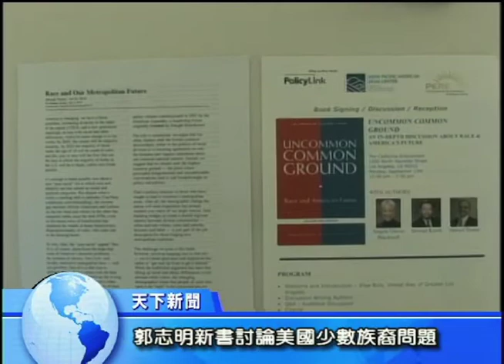Uncommon Common Ground: Race and America's Future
With a mixed-race president, a Latino population that is now the largest minority, and steadily growing Asian and Pacific Islander populations, race is both the most dynamic facet of American identity and the defining point of American disunity.

By broadening the racial dialogue, Blackwell, founder of PolicyLink; Kwoh, president of the Asian Pacific American Legal Center; and Pastor, professor of American Studies and Ethnicity at USC, bring new perspective to this essential American issue.